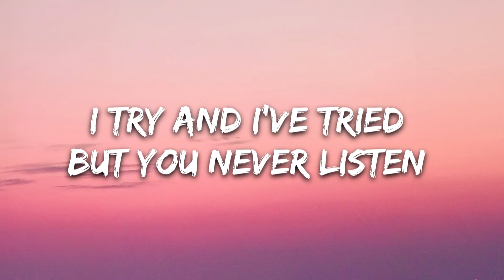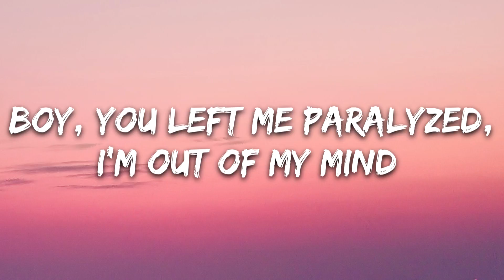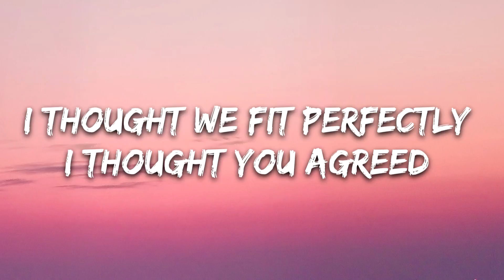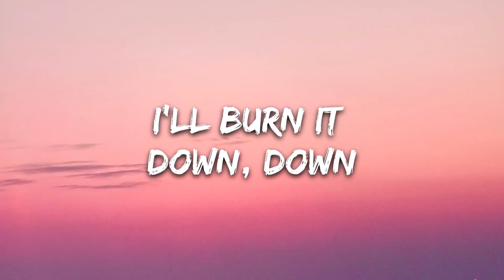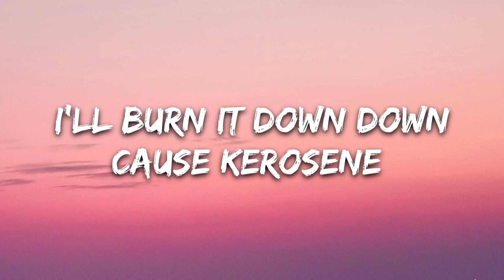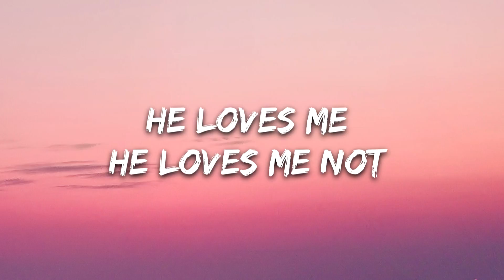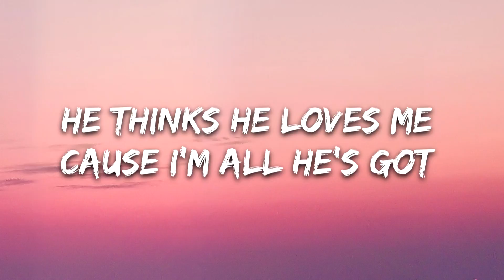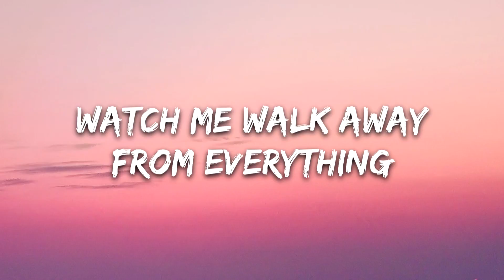Rachel Lorin - Kerosene (Lyrics)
🎧 Rachel Lorin - Kerosene (Lyrics) [7clouds Release]

🎵 When you are using this track, we simply ask that you put this in your description and send us an email to so we can release the claim on your video so that you can monetize it.

Track: Rachel Lorin - Kerosene [7clouds Release]

🎤 Lyrics: Rachel Lorin - Kerosene

Sell me your lies
Tell me you’ll fix it
I try and I’ve tried
But you never listen

They tell me I’m fine
They tell me I’ll miss it
But I wouldn’t mind
if you would just mind your business

Why do I keep tripping over what’s behind me
Boy, you left me paralyzed, I’m out of my mind
Telling me you’re sorry doesn’t satisfy me
When I’m already dead inside

Kerosene
is half as cheap
As therapy
Now that’s what I call irony
Cause everything
gives me anxiety
As if my baby hasn’t f***ed me up entirely
I’ll burn it down (down) down (down)
I’ll drop the match then watch me walk away from everything
I’ll burn it down (down) down (down) Cause kerosene
As therapy

You look surprised
Don’t act so innocent
Or were you so blind
Did you even give a s***?

I thought we fit perfectly
I thought you agreed
Tell me what’s wrong with me?
Didn’t I make you happy?

Kerosene
As therapy
Cause everything
gives me anxiety
I’ll burn down (down) down (down)
Cause kerosene
As therapy

He loves me not
He thinks he loves me cause I’m all he’s got
Watch me light the match then let it drop